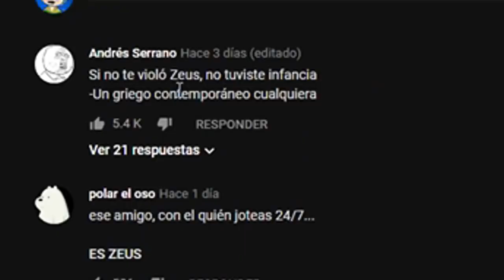JUPITER | DESTRIPANDO LA HISTORIA | GoDFreddY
𝗚𝗥𝗨𝗣𝗢𝗦

𝗖𝗢𝗡𝗧𝗔𝗖𝗧𝗢

𝗖𝗢𝗡𝗦𝗜𝗚𝗨𝗘 𝗩𝗘𝗡𝗧𝗔𝗝𝗔𝗦

Hazte miembro de mi canal y tendrás muchas ventajas! Puedes cer cada una de ellas. Todo apoyo se agradece.